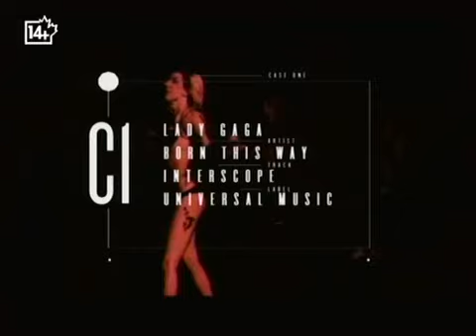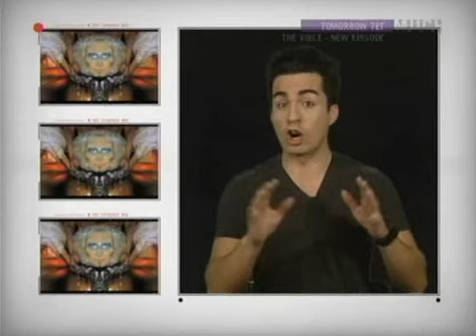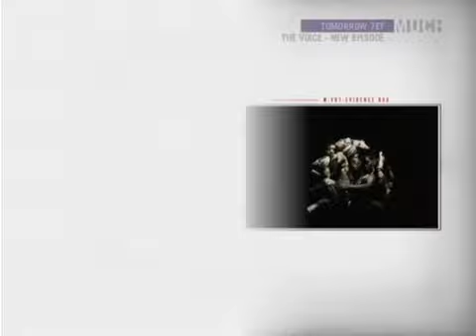Lady Gaga - Born This Way (Video On Trial)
(Video On Trial - May 9, 2011 -:- Eddie Della Siepe, Bryan O'Gorman, Sabrina Jalees, Sara Hennessey & Trevor Boris)